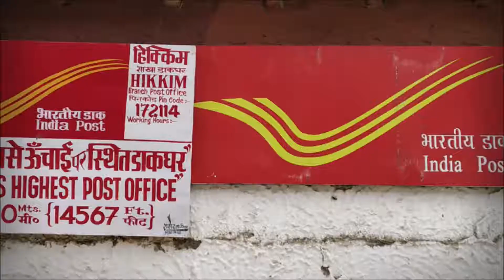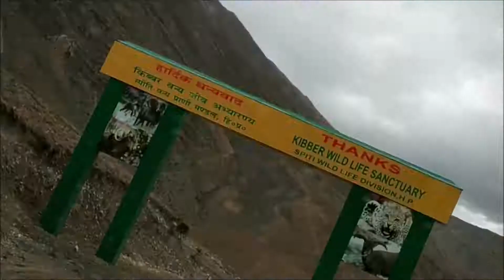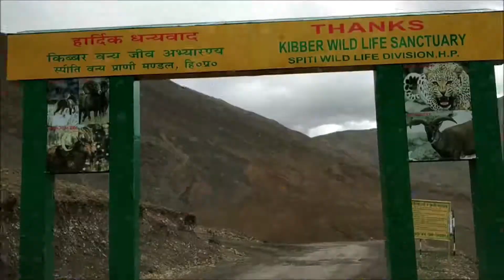Spiti Valley Tour l Day 6 l Kaza - Langza - Komik - Hikkim - Kee Monastery - Kibber - Gette - Kaza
Kaza - Langza - Komik - Hikkim - Kee Monastery - Kibber - Gette - Kaza  (6 - 7 Hours / 14,800 Feet)

We head to the picturesque village of Langza. Once you are here, you can walk about the village and visit the ancient Lang (Temple) which is estimated to be around 1000 years old. At Langza, trek back to the prehistoric era when Spiti was submerged by the Tethys Sea as you explore a land very rich with fossils of Marine animals and plants which were here millions of years ago.

Next - we drive to Komik - The highest village in Asia. Komik, which literally translates to ‘eye of a snow cock’, is situated at a height of 4513 metres. This farming village has a population of 84 people, living in utter isolation, cut-off from the rest of the world for most parts of the year.

After Komik, we head to Hikkim - which houses the highest post office in the world. Don’t forget to send a postcard home from here!

We then move towards the world famous Ki Monastery. With over 1000 years’ worth stories to tell, the Ki Monastery situated at a height of 13,668 feet was founded by a disciple of the famous
Atisha, in the 11th century CE. Belonging to the Yellow Hat or Gelugpa sect of Tibetan Buddhism, this monastery is famous as a prominent centre of learning as well as refuge for Tibetans. Being remotely located atop a hill overlooking endless plains, the Ki Monastery is an obvious choice for those seeking peace and calm.

Then we will move farther down the valley to the picturesque village of Kibber. Located at a height of 4205 metres and 18 km from Kaza, this formerly highest permanently inhabited village of this region, is also a popular base camp to embark on adventure and treks to adjoining mountains of high altitude.

We return to Kaza in the evening.

Overnight at a hotel in Rangrik.